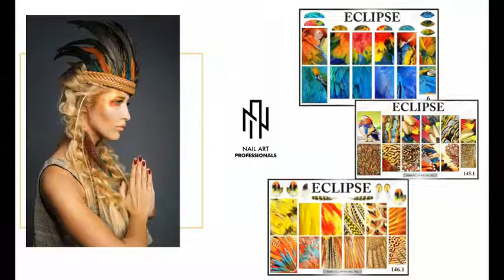SLIDERS - The hottest trend for nails - NAIL ART PROFESSIONALS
SLIDERS

Ce sunt sliderele ?
Folii autocolante pentru design manichiura si pedichiura. Se aplica usor, avand o rezistenta de 3-4 saptamani.

Alege din zeci de modele si creeaza o poveste unica cu texturi si tonuri diferite!

Soundtrack : Stupead - Alright [Majestic Color]